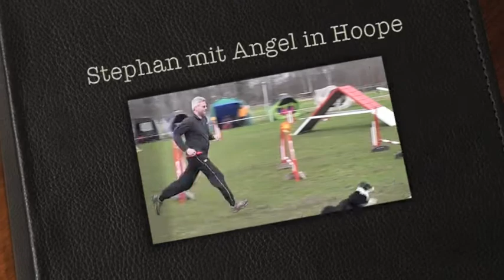03.04.2010 Stephan mit Angel in Hoope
Limbo vertikale ;-)

oder: Wie kann man am Slalom noch wechseln? Manchmal hab ich echt ein Brett vorm Kopf ;-)